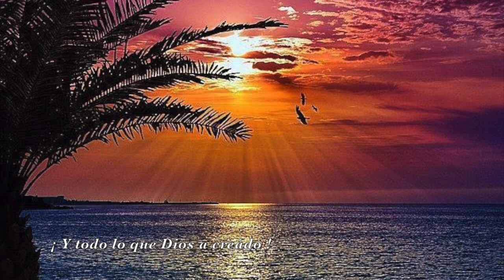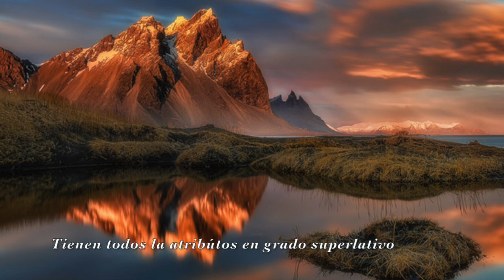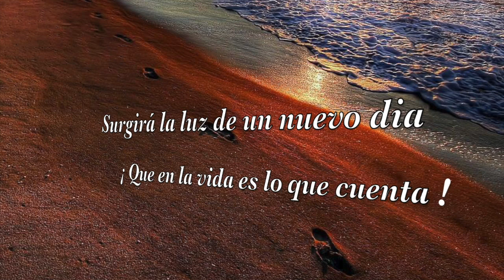¡ Mi regalo para ustedes !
This video is about ¡ Mi regalo para ustedes !